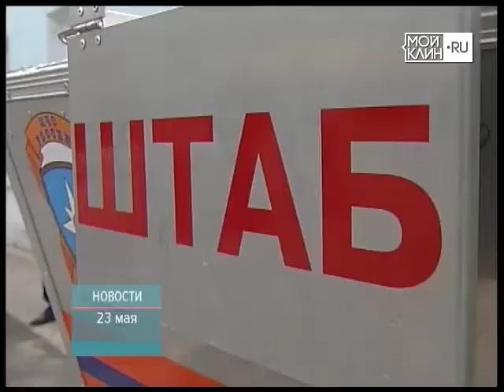ТНТ-Поиск: Пожарная тренировка в доме-интернате